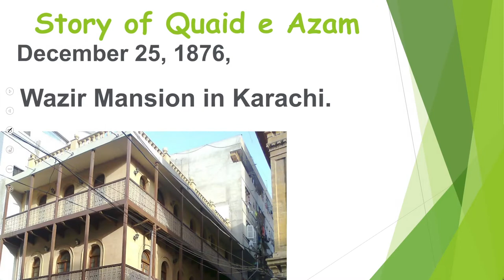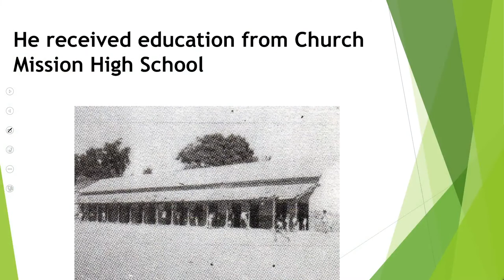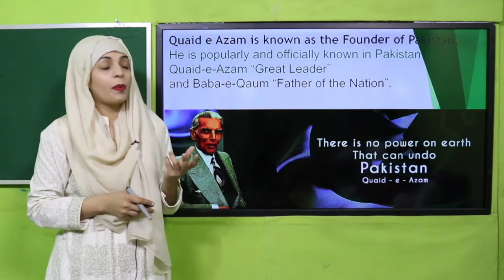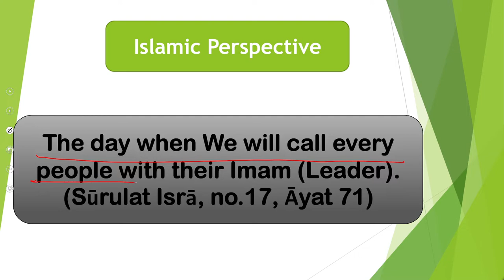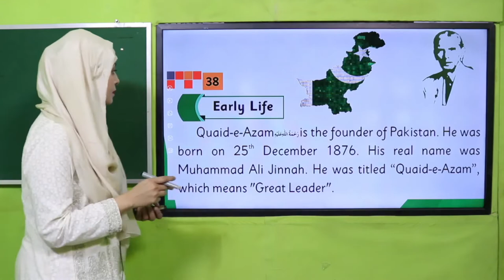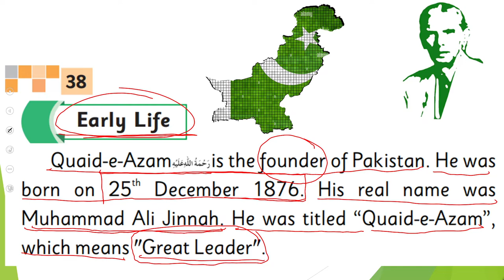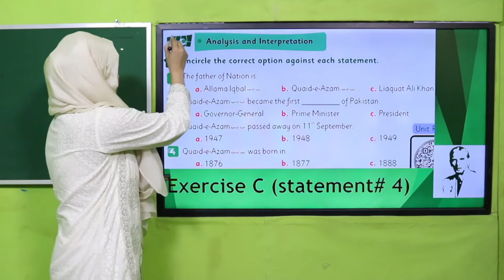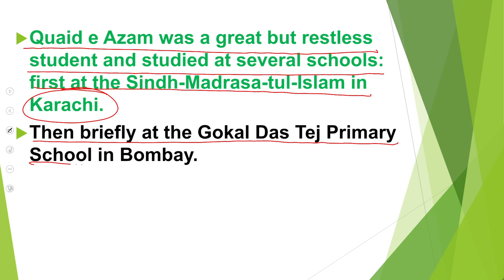GK Grade 3 Unit 4 lectue 1 || SNC 2020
This Lecture includes an Introduction of Quaid e Azam as the founder of Pakistan

1. PowerPoint Presentation

2. Lesson Plan

3. Worksheet/Activity